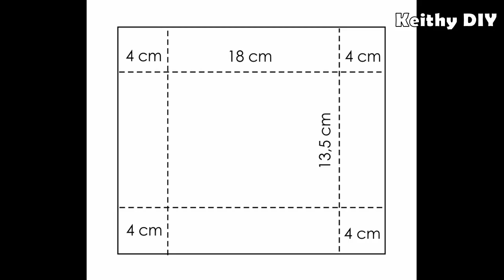Como fazer Caixinha para 12 Bombons - Caixinha de Papel Cartão DIY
▶ O papel da tampa é menor que o da base porque a ALTURA da tampa é 2 cm e a da base é 4 cm. O papel da tampa só seria maior se as alturas fossem iguais, prestem atenção nisso, ok? Se você tem dificuldades com medidas e sua tampa não encaixa, fiz um outro vídeo alternativo para tentar ajudar quem não consegue fazer a tampa. Acesse

Olá pessoal! Hoje vamos fazer uma Caixa muito pedida, Caixa com visor para 12 bombons. Caixa feita à mão, com régua e estilete.

0:43 - Base
2:21 - Tampa

▶ Tamanho Final da Caixa: 18cm x 13,5cm  x 4cm.

Lista de Materiais:
- papel cartão 240g
- acetato ou transparência para retroprojetor
- fita dupla face
- cola branca extra forte
- lápis, tesoura, régua e estilete